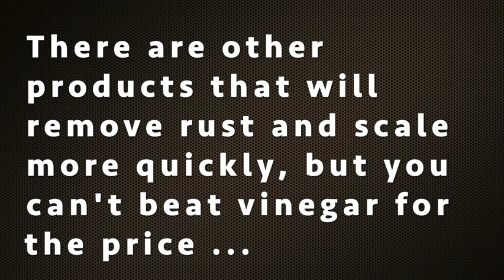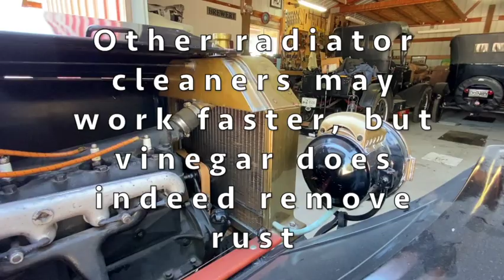Will White Vinegar Remove Rust From a Radiator?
Total cost of the experiment was about $20.